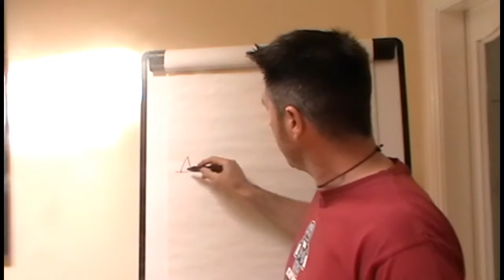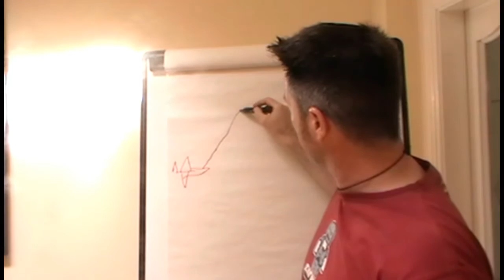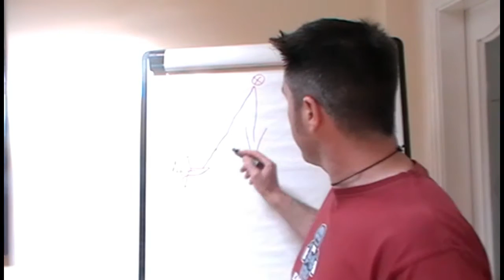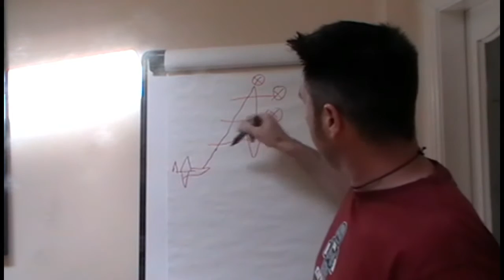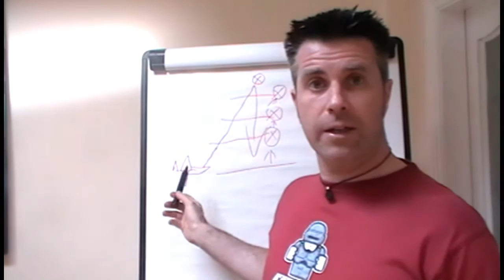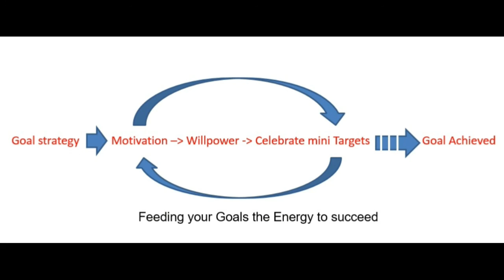motivation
Did you know you have to work on keeping your motivational energy fires burning? Short video on how to manage this vital energy towards achieving your Goals.